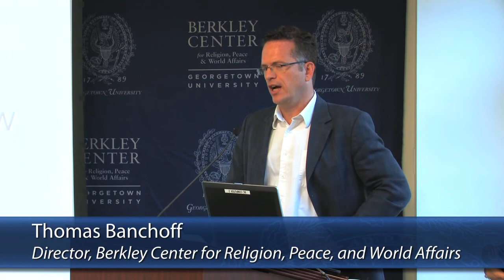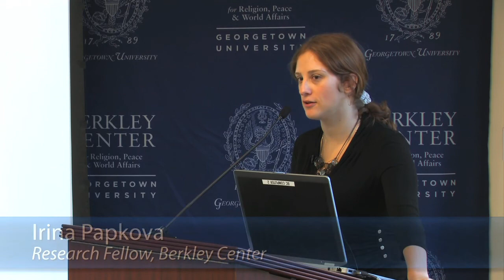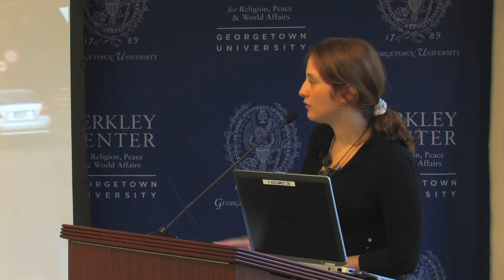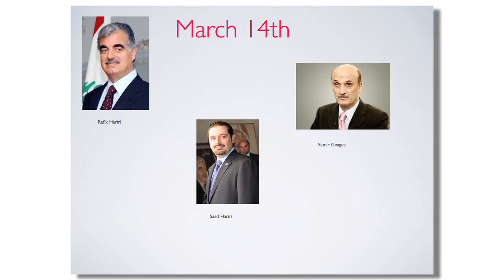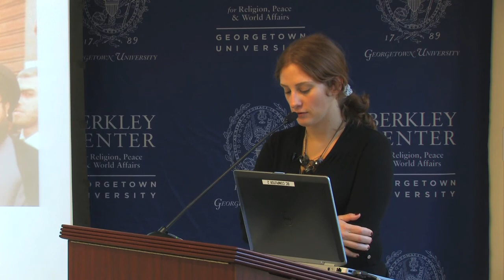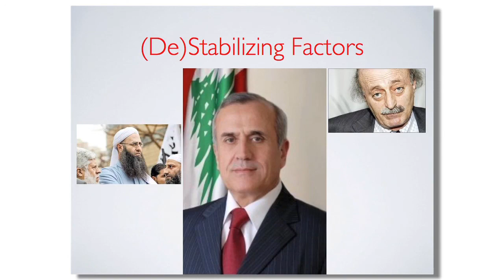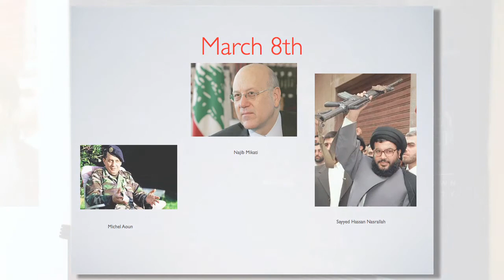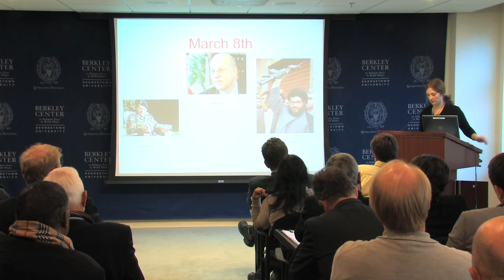Lebanon in the Shadow of the Syrian Civil War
November 16, 2012 | The car bombing that killed Lebanese security chief Wissam al-Hasan last month has raised new concerns that Lebanon is being increasingly drawn into the Syrian civil war. Indeed, predictions that Lebanon would descend into sectarian violence as a result of the Syrian uprising have abounded since the beginning of that conflict. Yet, Lebanon—once a byword for religious civil war—has managed so far to avoid that catastrophic scenario. Irina Papkova, a Berkley Center research fellow now living in Beirut, addressed the current political situation in Lebanon and the threats and challenges facing its leaders in the shadow of the Syrian conflict.

Featuring Irina Papkova

Irina Papkova is currently a research fellow at the Berkley Center for Religion, Peace and World Affairs. A graduate of Georgetown University's doctoral program in Government, she spent five years teaching at the Department of International Relations and European Studies at Central European University, Budapest. She has held research fellowships at the Kennan Institute and the Vienna Institute for Human Sciences. Papkova's research agenda has been defined by a general interest in the relationship between religion and politics, leading to her currently ongoing work on the situation of Middle Eastern Christians in the context of the Arab Spring. Her publications include The Orthodox Church and Russian Politics, published by Oxford University Press and the Woodrow Wilson Press in 2011.